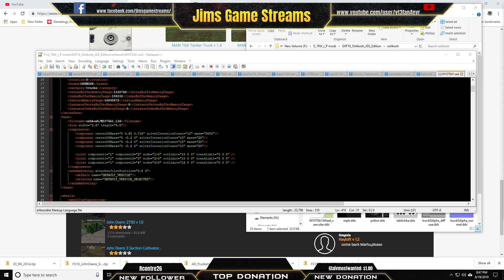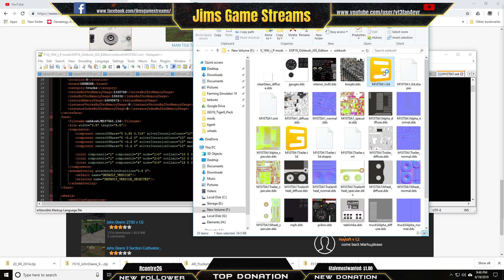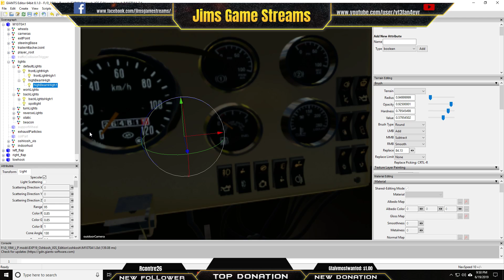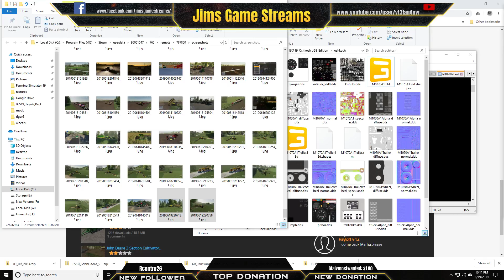James Wagner Live Stream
Come along with me while I play games both online and offline.